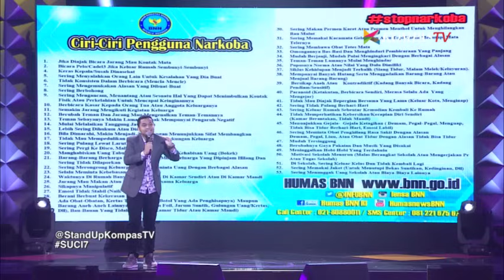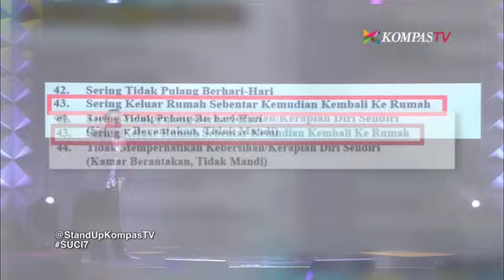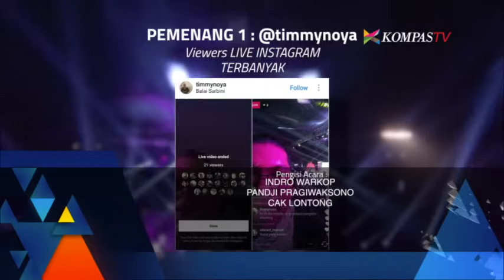Show 5 - SUCI 7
Tak hanya itu, show kali ini sedikit berbeda karena tren live Instagram yang lagi digandrungi anak muda saat ini, maka Hifdzi Khoir, Ghita Bhebhita, dan tiga dewan juri akan memainkan aplikasi tersebut!

Ada juga segment baru yang kita namakan TanyaSuci di mana dewan juri akan membaca pertanyaan dari follower Instagram Stand Up Comedy Indonesia melalui live Instagram.